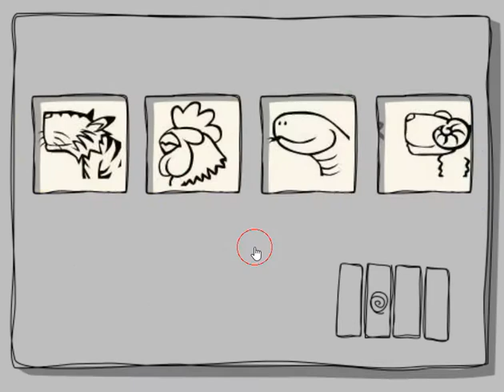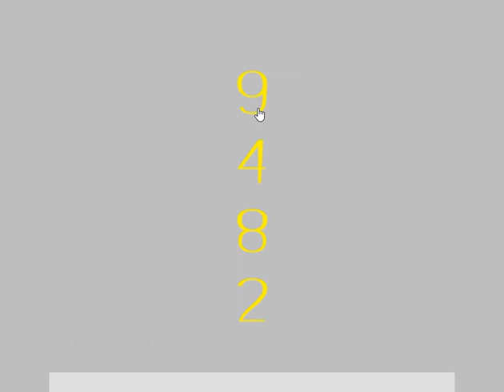[Daba] 4 Doors 5 Walkthrough